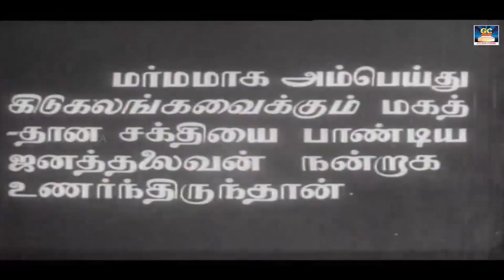தமிழ்சினிமாவின் சரித்திரம் போற்றும் சிறந்த காட்சிகள் | Tamil Movie Best Scenes | HD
Movies
ShortFilms
Special Programs
Events
Movie News

evergreenTamil - GoldenCinemas